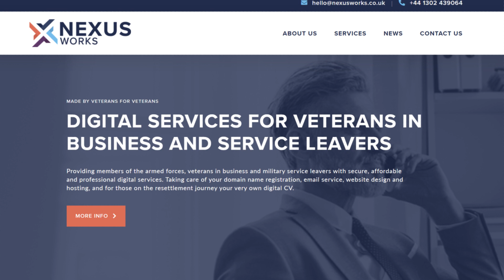Animation Production Nottingham - Simply Thrilled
If you're looking for a reliable and affordable animation production company in Nottingham, then look no further than Simply Thrilled! We're a small but mighty animation production company and we've got the skills and the experience to bring your project to life!

We're a reliable and affordable animation production company, and we're always excited to help create beautiful and intriguing animations for your projects! Whether you're looking for a small one-off or a massive ongoing project, Simply Thrilled is the perfect animation production company for you!